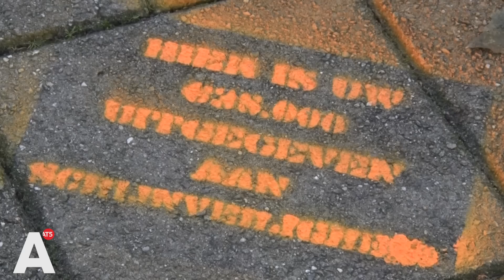Verkeersdrempels van 38.000 euro geen drempel voor auto's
DENK maakt zich druk om de nieuwe verkeersdrempels op de Burgemeester Van de Pollstraat in Slotermeer. Ondanks een flink prijskaartje doen ze weinig voor de verkeersveiligheid, zegt de oppositiepartij.

"Zoals je ziet, het heeft geen enkel effect", zegt raadslid Süleyman Koyuncu, terwijl de auto's inderdaad de hobbels wel heel eenvoudig weten te ontwijken.

De Burgemeester Van de Pollstraat is een beduchte sluiproute door Nieuw-West. Volgens Koyuncu werden er in 2017 snelheden gemeten van wel 100 km/u. Om eindelijk wat aan de veiligheid te doen kwamen de drempels er vorige maand.

Koyuncu: "Ik ben er voorstander van dat we ons gaan focussen op de locaties daar waar echt ingegrepen moet worden, en daarvoor de portemonnee gaan trekken in plaats van dit soort schijnveiligheid te creëren."

Volgens Koyuncu namelijk staat Amsterdam meer van dit soort "schijnveiligheid" te wachten. In het coalitieakkoord staat dat met minimale maatregelen 30 km/u als maximumsnelheid zal worden ingevoerd.

Verkeerswethouder Melanie van der Horst (D66) werkt op dit moment aan haar 'uitvoeringsplan' om eind volgend jaar 30 km als norm te hebben in het Amsterdamse verkeer.

De drempels in Slotermeer maken volgens een woordvoerder geen deel uit van de plannen. Wel is gebleken dat ze inderdaad niet het gewenste effect hebben en dus wordt er gekeken "naar een andere oplossing die we begin volgend jaar zullen invoeren".